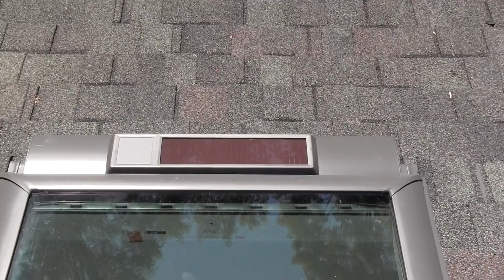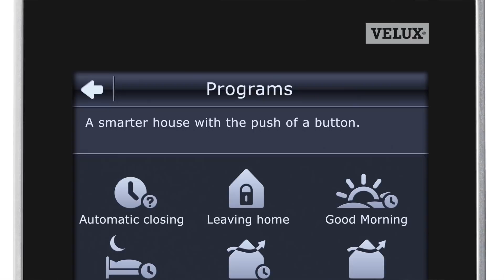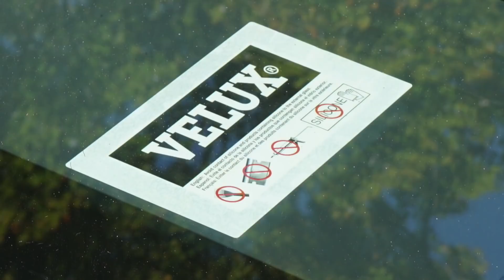Replacing or Reuse Skylights? "An age old debate"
Replacing Skylights When Reroofing – The Age Old Debate

Skylights are a popular option for bringing natural light into a home and can transform a room, adding more light than a window.  Most roofers will recommend replacing your skylights when you re-roof.

In our opinion, it’ the most cost-efficient way, and it allows you to synchronize your roof and skylight warranties. I wish I always followed my own advice, in one case I didn’t.